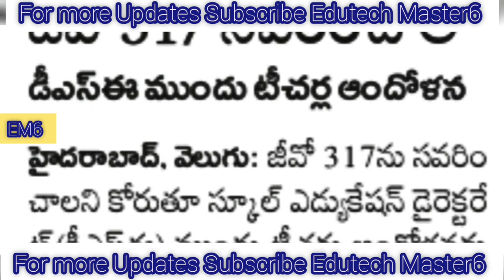Government Teachers Employees and Pensioners News Today |TS Employees Teachers and Pensioners Update